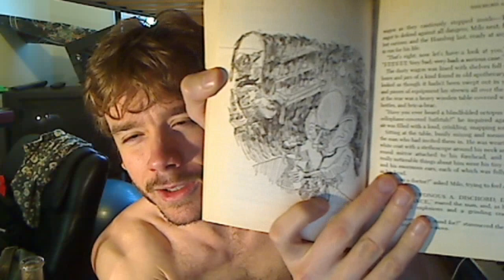The Phantom Tollbooth - Chapter 11 - Dischord and Dynne